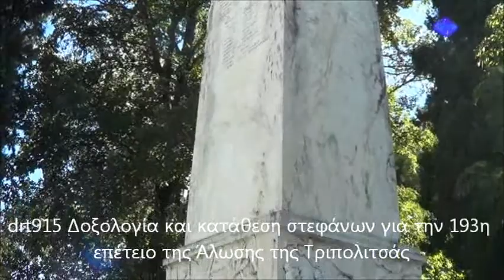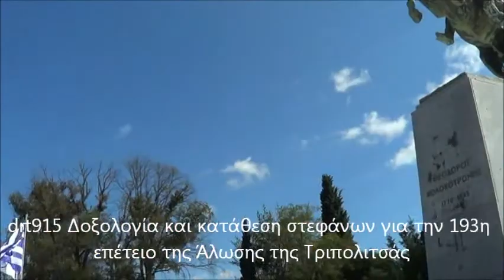drt915 Δοξολογία και κατάθεση στεφάνων για την 193η επέτειο της Άλωσης της Τριπολιτσάς